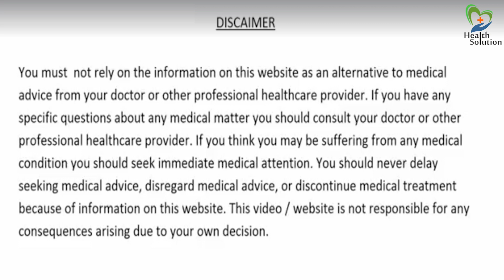हाइपरटेंशन,कैंसर,मुंह से दुर्गंध,सीने की जकड़न,डायबिटीज जैसी बड़ी बड़ी बीमारियों का तोड़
हाइपरटेंशन,ब्लड सर्कुलेशन,कैंसर,मुंह से दुर्गंध,सीने की जकड़न,डायबिटीज,डायरिया,अपच, कब्ज,मोटापा जैसी बड़ी बड़ी बीमारियों का तोड़